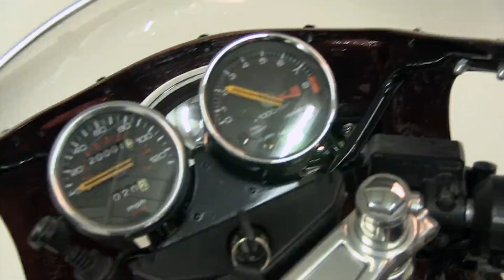Classic Bikers Club: WIN a Honda GB500TT!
This is your chance to win a no-expenses spared restoration of the Honda GB500TT. Built by Honda as homage to the classic British café racers of the sixties, the GB500 was based on its popular XBR500. Here's your chance to win this collectible classic bike for free!

!!! THIS COMPETITION HAS NOW CLOSED !!!

Classic Bikers Club announces winner of its Honda GB500 café racer win a bike competition at the 19th Carole Nash Classic Motorcycle Mechanics Show. And the lucky winner is...

Terry Gadd from Worcestershire, a bandsaw engineer, was the lucky winner for our Honda GB500TT cafe racer. Terry started on bikes as a teenager, then, like so many of us, got married and started a family, so swapped to the more sensible option of four wheels.